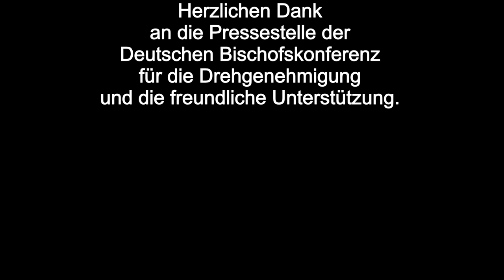Schöntal TV: Film von Bischofskonferenz in Kloster Schöntal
Film von der Frühjahrs-Vollversammlung der Deutschen Bischofskonferenz in Kloster Schöntal vom 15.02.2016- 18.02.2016